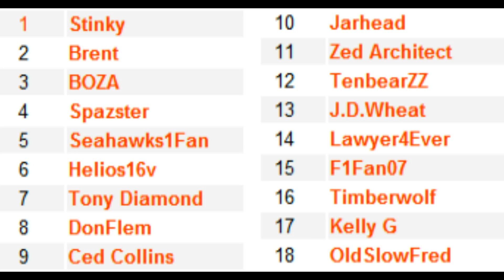Gone Broke Racing - Season 4 - Race 2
V8 Supercars
Adelaide
8 Laps